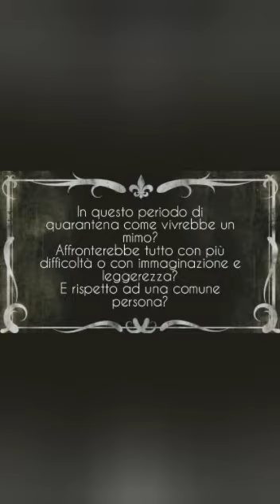CARLOTTA BASSO-PANTOMIMA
Durante il primo periodo di lockdown dove eravamo tutti chiusi in casa, senza avere la possibilità di uscire all’aria aperta e fare una passeggiata con gli amici, ho occupato il mio tempo con la fantasia.
Mi sono chiesta: come vivrebbe un mimo in questo periodo di quarantena? Affronterebbe tutto con più difficoltà o con immaginazione e leggerezza? E rispetto ad una comune persona?